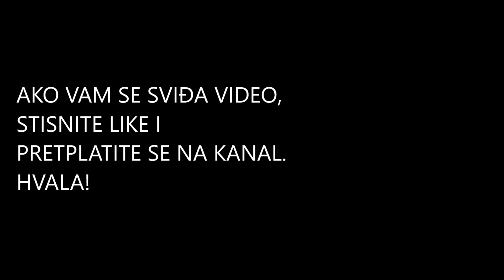Kako se prave Fritule - Recept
Kako jednostavno i brzo napraviti fritule, pogledajte u ovom video receptu.

Sastojci:

200 grama brašna
180 čvrstog jogurta
Jedna velika žlica ruma ili rakije
Pola vrećice praška za pecivo
Jedan vanilin šećer
Dvije velike žlice šećera
Prstohvat soli
Jedno jaje